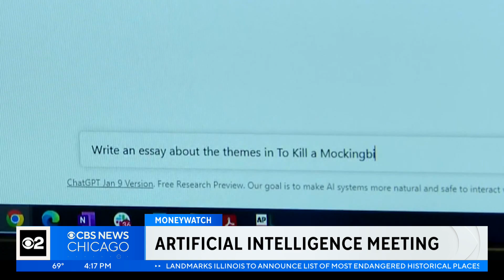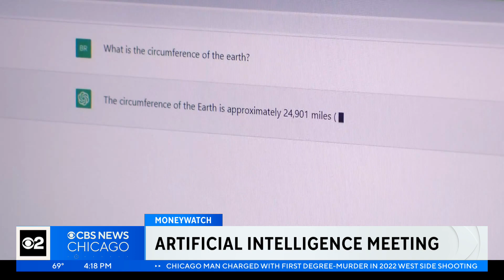Vice President Harris, tech giants discuss artificial intelligence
Now that artificial intelligence has been rolled out to the public, the urgent question is how to harness its benefits without unleashing its risks. CBS News' Dina Demetrius reports.